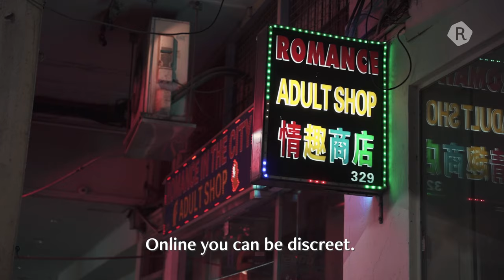Covid-19: The End of the Road for Singapore's Red Light District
When sex work gets driven out of Geylang, where will it go?

With an impending rezoning and the rise of online platforms for dating and sex work, the demand for brothels on the ground have dropped to an all-time low. Amidst their disrupted livelihoods and loss of their second home, the sex workers in Geylang weigh in on their futures.